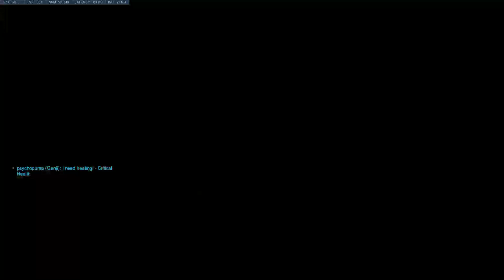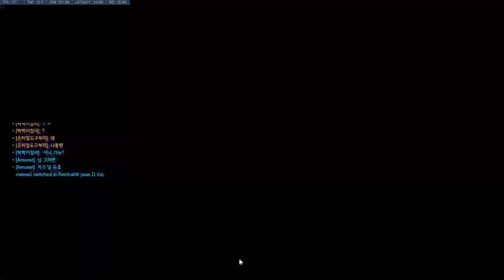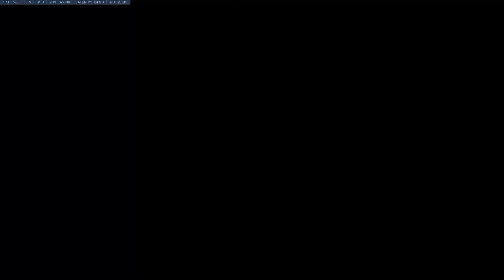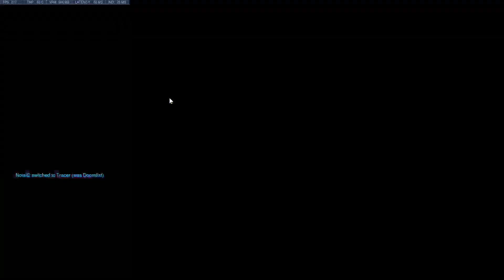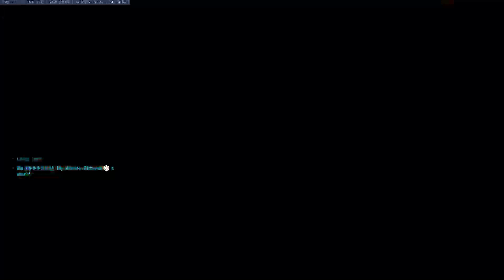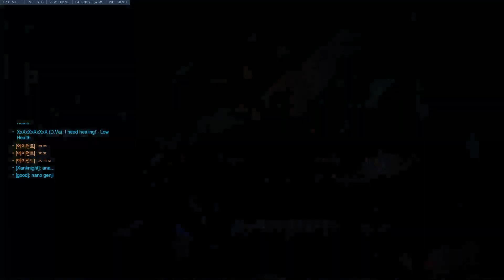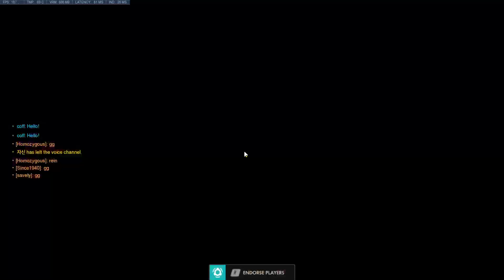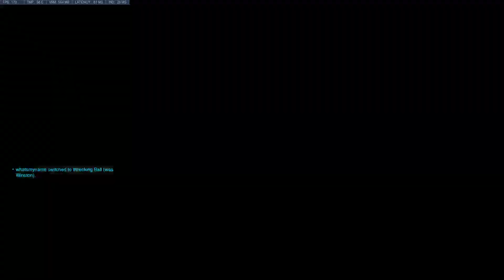【Overwatch】Play toward the gold rank! #004